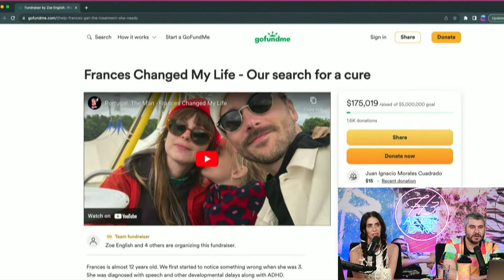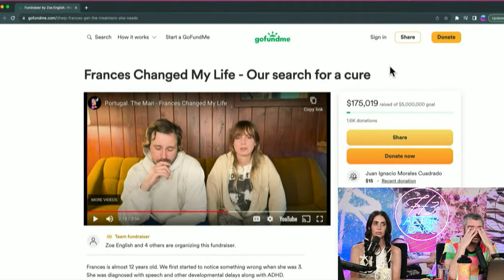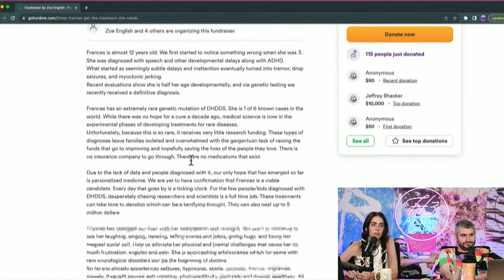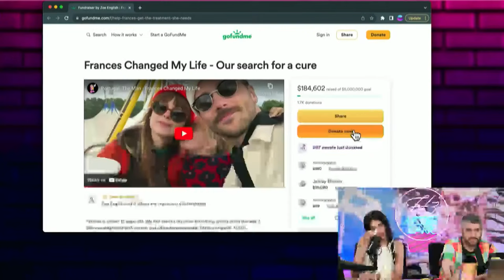John from Portugal The Man, Zach Played At The Hollywood Bowl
Clipped from xQc Is Still A Loser, Ethan's First Thirst Trap, Logan Paul Indicted - After Dark #115